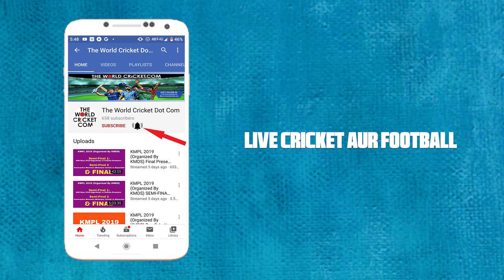Mukesh Choudhary(DumDum Apex Kolkata) hitting 6 Sixes in an Over of Himanghsu Jindal Paddapukur 2021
MukeshChoudhary, MukeshChoudharyBatting, DumDumApexKolkata, mukesh choudhary bengal tennis cricket, mukesh choudhary batting, mukesh choudhary dumdum apex kolkata, mukesh choudhary six sixes,

DALKHAN PREMIER LEAGUE,2020